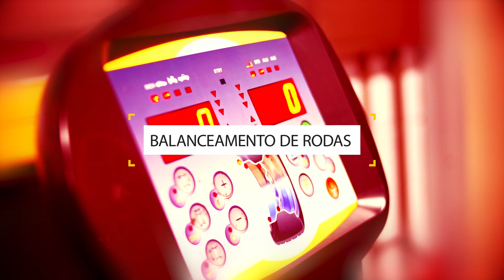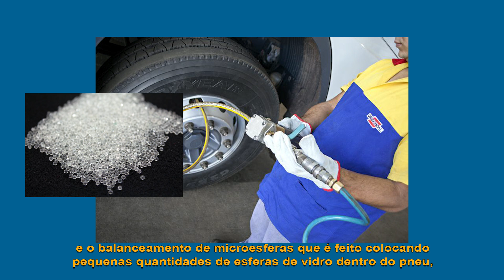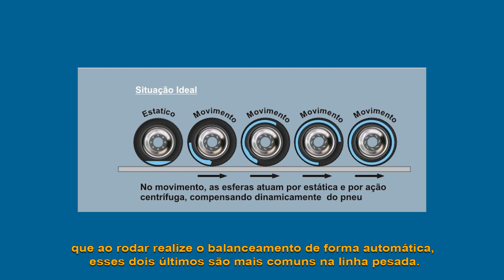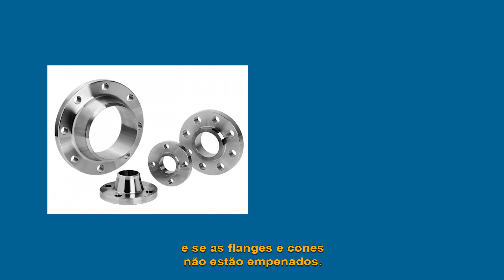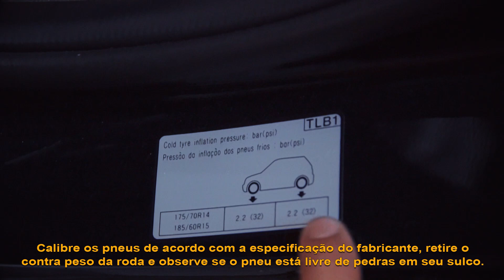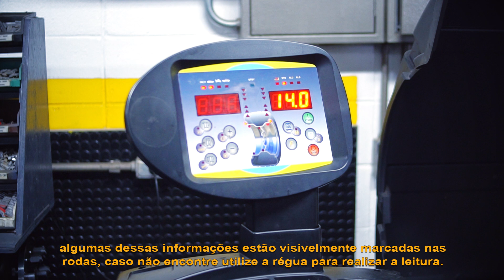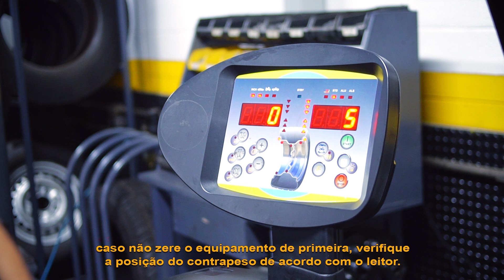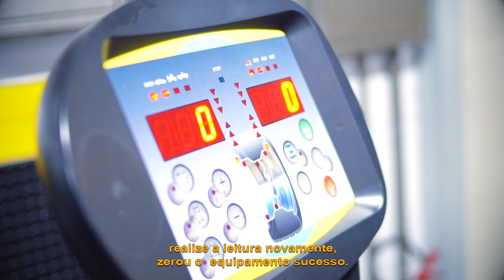Balanceamento de Roda | Saiba tudo | Pneus #8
Neste vídeo você saberá tudo que precisa para garantir um perfeito balanceamento de rodas do seu veículo. Iremos falar sobre o conceito, função, sintomas e outras informações importantes. Quer aprender todos os detalhes? Então assistam até o final!

Quer aprender ainda mais? No Maxxi Trainning você encontra aulas GRATUITAS e com certificação feitas pelos principais especialistas e fabricantes do setor automotivo!